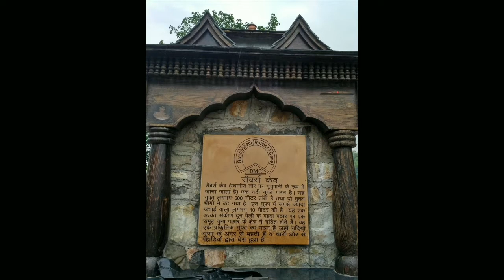View of Robber's Cave | Guchhupani | Dehradun Uttarakhand.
प्रकृति की गोद में!देवभूमि उत्तराखंड की दुर्लभ यादें।Memories.
Robber's Cave :
(locally known as Guchhupani), located near Sahasradhara (thousand fold spring), is a river cave formation in Himalaya, located approximately 8 km from the centre of Dehradun City in Uttarakhand state of India.
Guchu Pani Robbers Cave Dehradun.

The cave is about 600 metres long, divided into two main parts. The cave has a highest fall of about 10 metres. In the central part there is a fort wall structure which is now broken.[1] It consists of an extremely narrow gorge formed in a conglomerate limestone area on Doon Valley's Dehra plateau.[2]

It is a natural cave formation where rivers flows inside the cave. The place is a popular tourist spot and is now being maintained by Uttarakhand State. Local bus services are available up to Anarwala Village, from where it is a kilometre's trek away.[1][3]
History
Locals believe that robbers used these caves to hide valuable items. It is also believed that this place is a home of Lord Shiva.